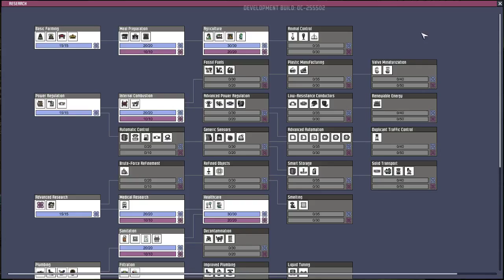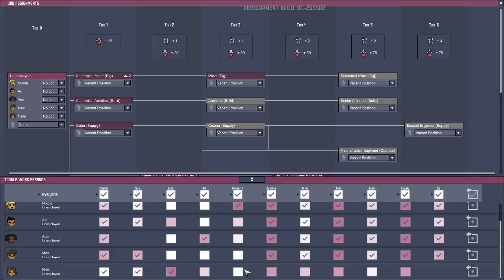Oxygen Not Included Season 06 Episode 010 _Occupational Upgrade_ _Hardcore mode_